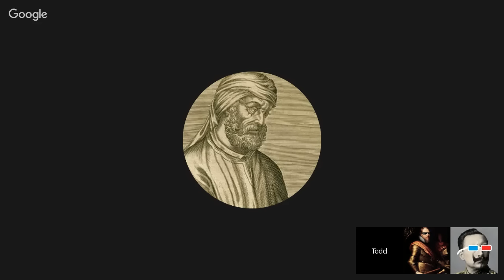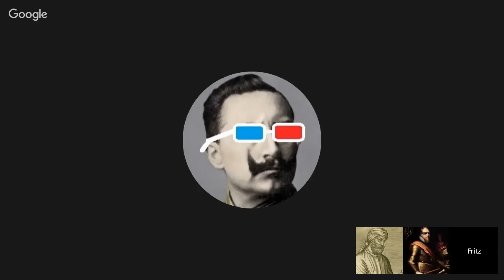Imperial Age Podcast Episode 1: England Defiant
the First history podcast, a conversation on Tudor England